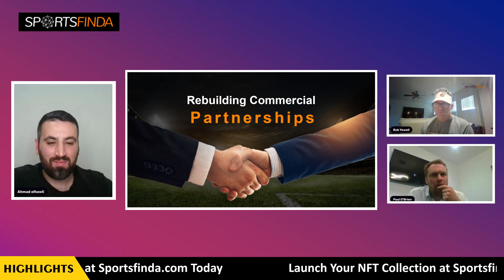Rebuilding Commercial Partnerships after Premier League Relegation - Watford FC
In Episode 28 of "The Business of Sports," we feature the Commercial Director of Watford FC, a Premier League team. They discuss the commercial impact of relegation and promotion, covering challenges, strategies, and success stories. Gain valuable insights into sports business dynamics in this concise episode.